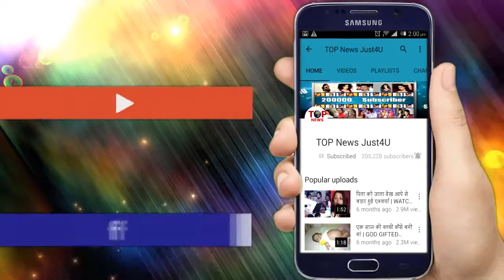Priyanka Chopra and Nick Jonas SPOTTED at Kalina Airport | Priyanka & Nick Jonas Wedding